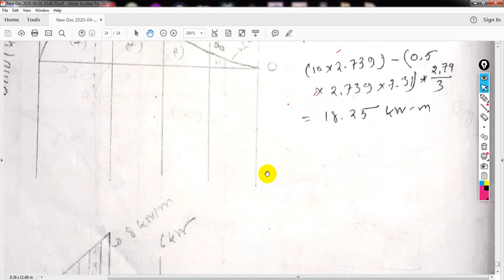Shear Force and Bending Moment Diagram ( Bangla) -1 | Finding the Load & BMD From SFD Diagram